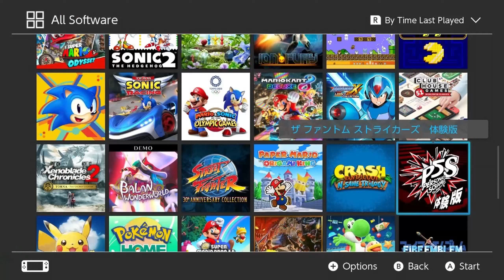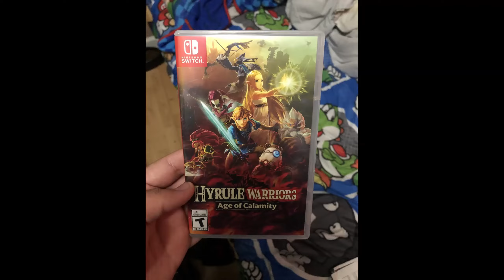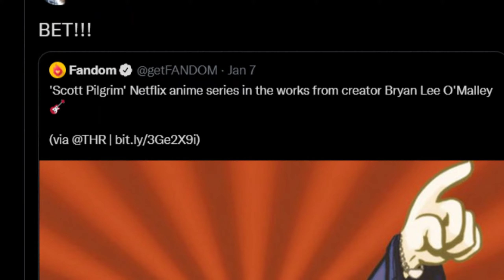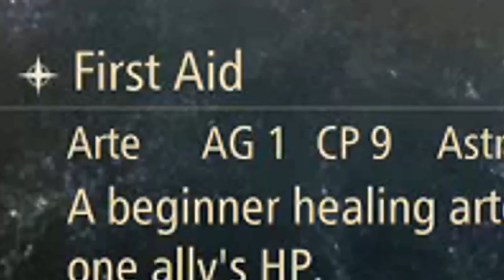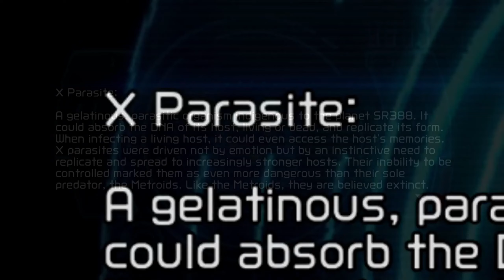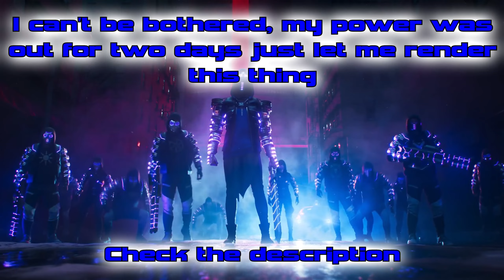Top 5 Games of 2021 (feat. @FastestReaperAlive and @r00dll60 )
A little late! But whatever! :)

2021 was another year in gaming, but which games did we like the best? Watch this to find out, and make sure to tell us what you like in the comments below!

Timestamps:
Intro - 0:00
Disclaimer/Rules - 01:24
Cole #5 - 02:31
R00DLL #5 - 05:05
Mal #5 - 07:52
Cole #4 - 09:29
R00DLL #4 - 12:39
Mal #4 - 17:25
Cole #3 - 21:11
R00DLL #3 - 22:33
Mal #3 - 25:33
Cole #2 - 27:15
R00DLL #2 - 28:18
Mal #2 - 33:38
Cole #1 - 34:42
R00DLL #1 - 37:37
Mal #1 - 41:15
Outro - 44:23
End Card - 45:52
Like my OC? Play him in Sonic Adventure 2 with the official mod made by UsagiDood!